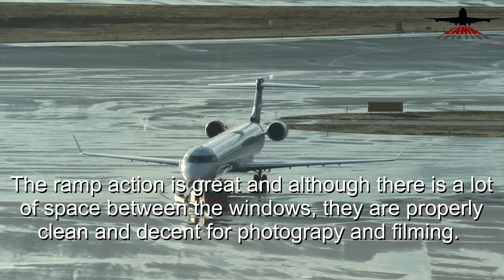[4K] Plane Spotting Hotel Review: Clarion Hotel Arlanda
This video series reviews several plane spotting hotels so you know what to expect when booking for a spotting trip. We pay the regular fares and we solely provide a review for planespotters and aviation enthusiasts who like to watch planes from their beds.

This is the Clarion Hotel at Stockholm Arlanda airport Superior Double room. The room in the video is 1130. In this video you will see the room as wel as some spotting from the room so you can get a clear view on what to expect.

Airport: ESSA/ARN
Gear: Panasonic HC-VX1, Samsung Galaxy A7 (2018) and GoPro Hero 8 Black.

This video is property of LaMa Aviation and may not be used in any way without permission!